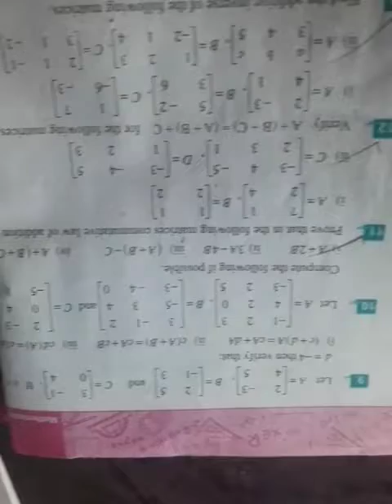Class 9th mathematics.exercise 1.3...question 9 by sir Faiz